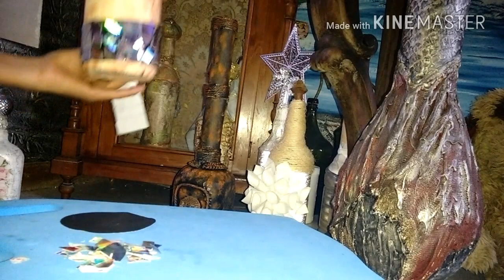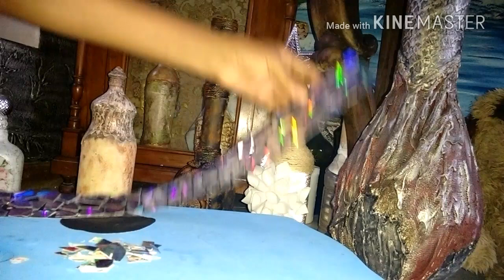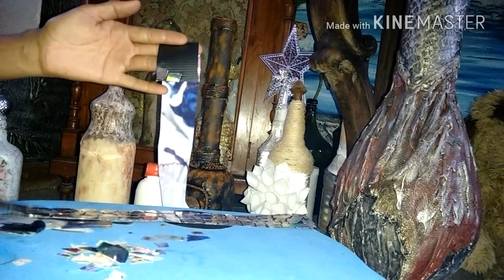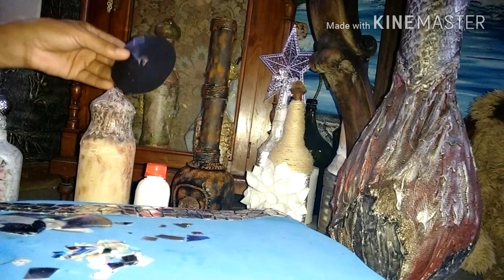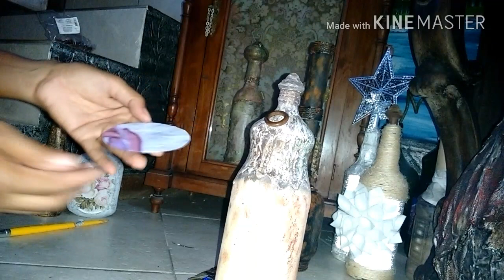Como fazer tira Espelhada feita com C D.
Muito fácil e barato